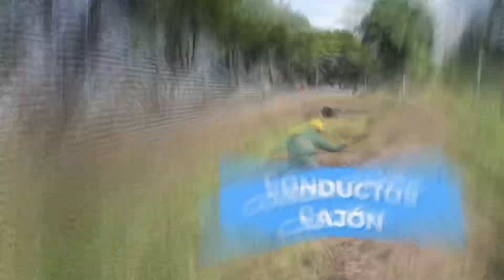3 cosas que debes saber antes de empezar la semana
Prepárense para una semana tan emocionante que desearán que los lunes sean todos los días. 😎 ¡La Alcaldía Ciudadana va a poner la ciudad de cabeza... en el buen sentido! 🫶🏽 Desde activaciones ciudadanas hasta ferias y otras acciones, son las 3 cosas que debes saber antes de empezar la semana. 🤝🏼